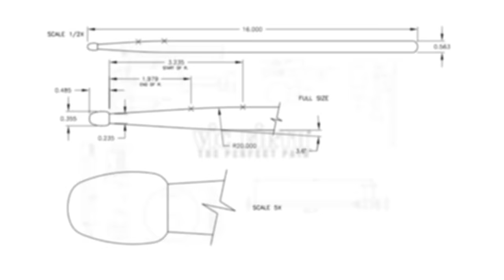Shawn Fichter "Cityscape" - FREE PLAY-ALONG TRACK!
VF Artist Shawn Fichter (of Tim McGraw) performs his track "Cityscape"!

Would you like the chance to have your video featured in the VIC FIRTH YouTube and social media channels?

WATCH the video of Shawn to see how it's done

RECORD your video and upload it to YouTube

SUBMIT your link to us via the form on the webpage above!

"CITYSCAPE"
Written by Shawn Fichter

Drums, Synth, Horn Arrangement: Shawn Fichter
Bass: David Santos
Guitar: Adam Shoenfeld
Piano, Hammond B3: Billy Nobel
Trombone: Barry Green
Tenor Sax: Mark Douthit
Trumpet: Mike Haynes

Recorded by Dave Salley
Mixed by Jim Cooley
Video by Thien Phan

STICKS